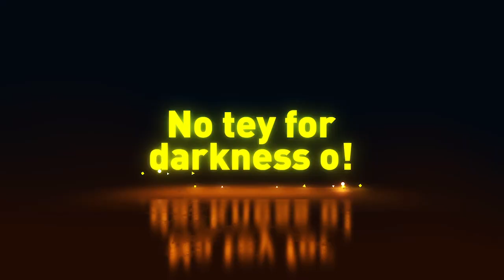STARTIMES SOLAR - JEMBA JEMBA